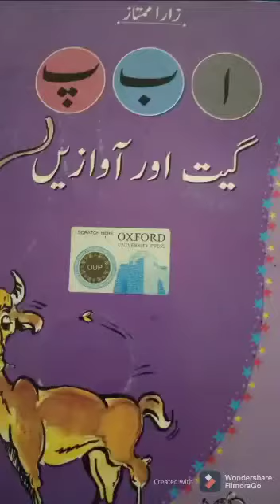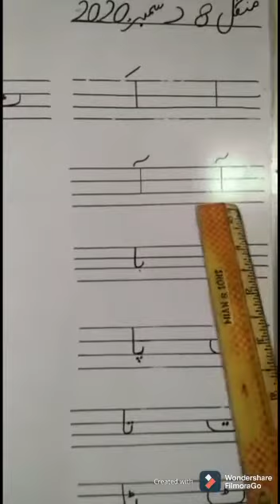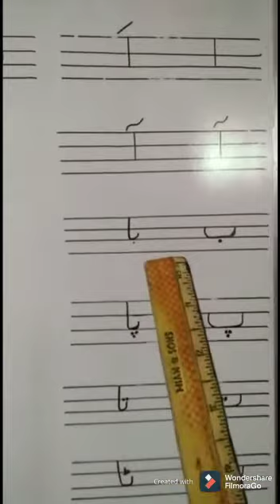P.G Class lesson no:-1